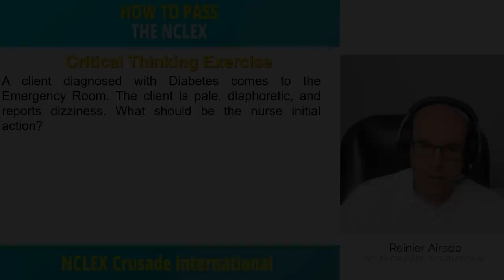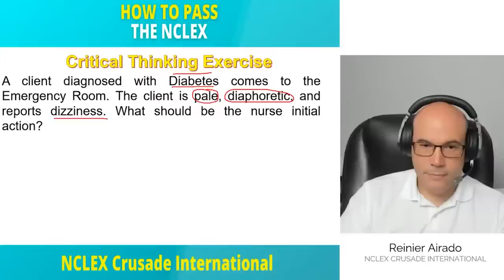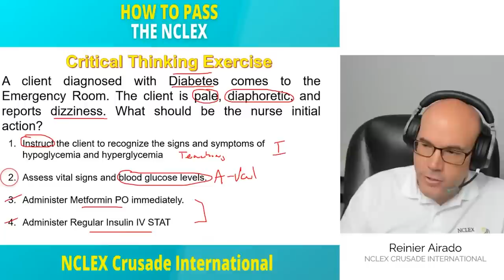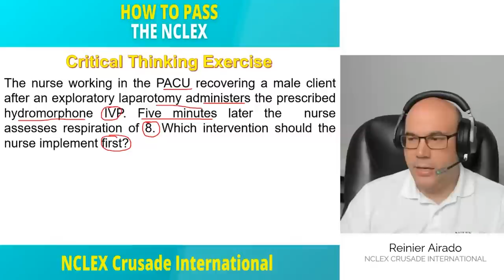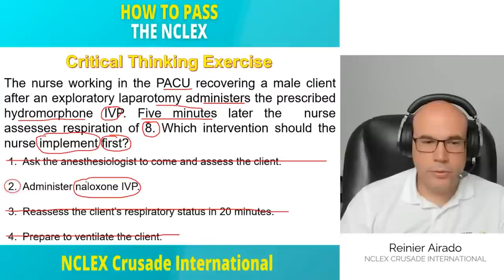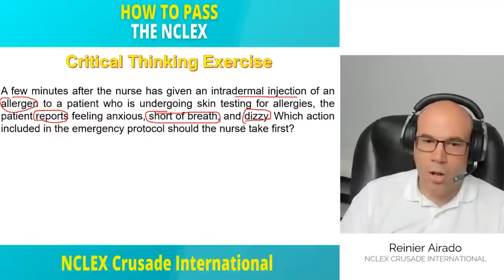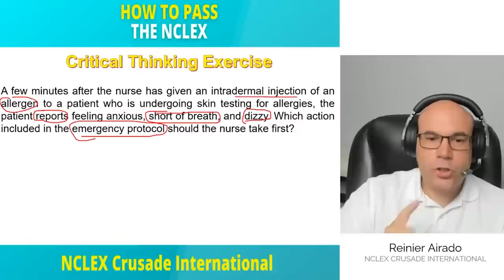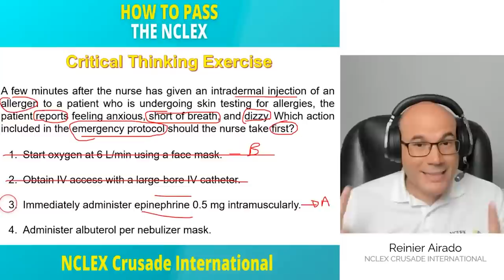Develop your Critical Thinking [Pass the NCLEX]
In this video you will have the opportunity to see how developing your Critical Thinking is essential to passing the NCLEX. You will have the opportunity to practice questions.